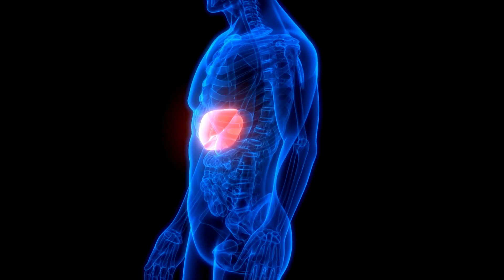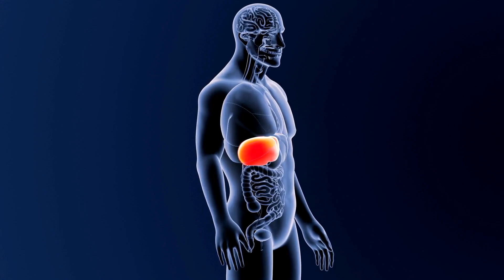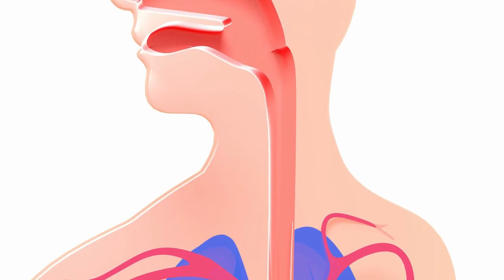Se Você Comer 2 CRAVOS-DA-INDIA Por Dia Isso Acontece com o Seu Corpo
Comece a Comer 2 CRAVOS-DA-INDIA Por Dia e Veja o Que Acontece com o Seu Corpo

✅🎁👉Saiba como Mulheres estão fazendo no mínimo R$2000 por mês, sem sair de casa.  Apenas tornando suas cozinhas uma fonte de renda. Conheça o treinamento Marmitas Fit Congelada que conseguimos para vocês